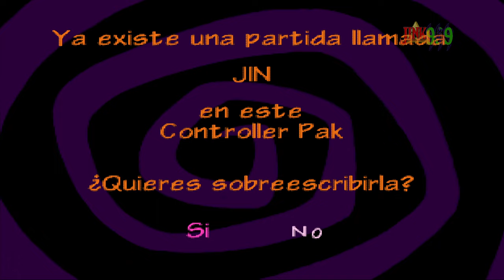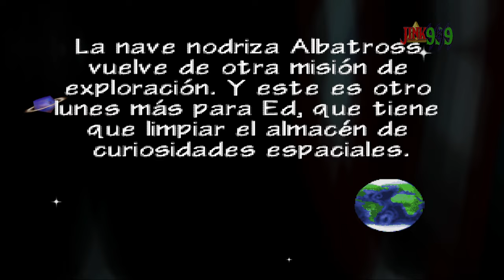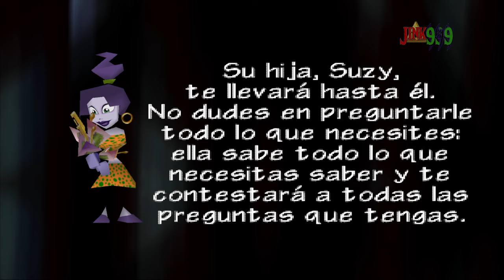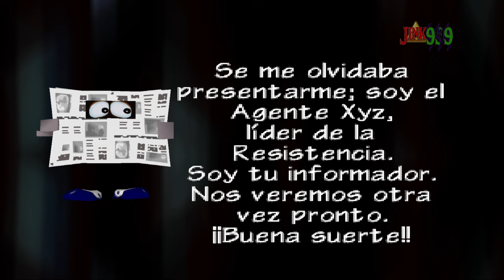EL PREDECESOR DE RAYMAN QUE SE CONVIERTE EN ANDONIFITNESS ! TONIC TROUBLE Nintendo 64 Ep1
Conviértete en miembro de este canal para apoyarme y seguir creando contenido:
Hola Amigos/as !!
🌟 Comparte📣
🌟 Subscribete ✅
🌟 Campana activada 🔔